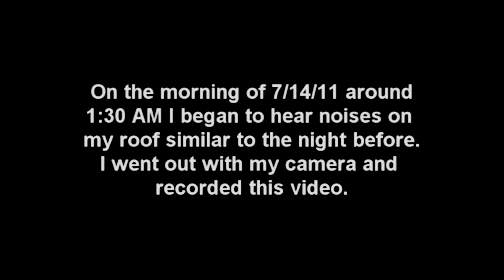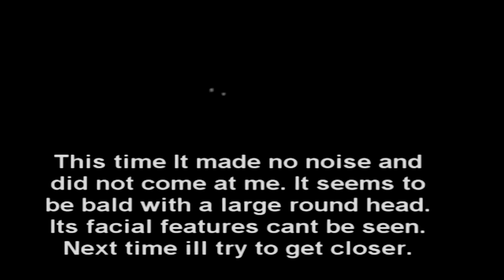5 Otäcka Varelser fångade på film.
VIDEOINFORMATION:
►Författare:
►Översatt av: Hemsökt Sverige
►Röstskådespelare: Patrik

KONTAKTINFORMATION:
►Skype: patrikice